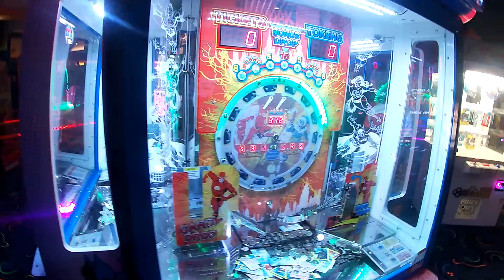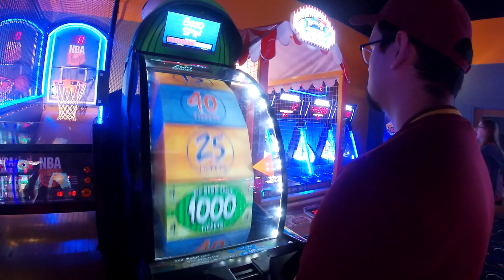Go Pro Vlog #2 l Arcade and Bowling with Cameron & Marley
I had some old Go Pro footage of the time me Marley and Cameron went to the blowing alley and arcade.